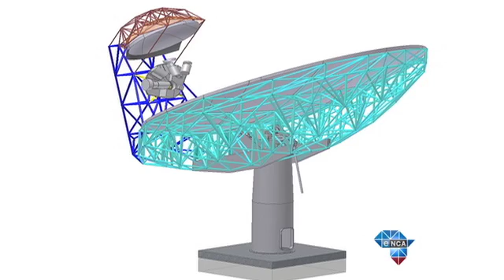Meerkat radio to become world's most powerful telescope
Pretoria - The Meerkat radio telescope will become the world's most powerful satellite until the SKA is completed in 2024. Its purpose is to give us a window into space in never-seen-before detail.